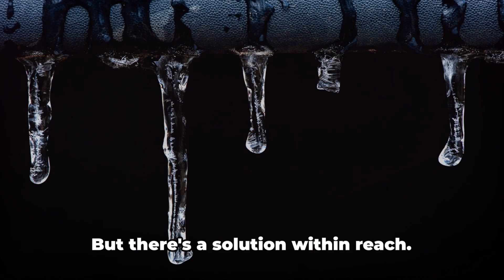Achillies Virginia Plumber Leaky Pipes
Amid the chill of winter, homes in the Achillies area face a hidden challenge that lurks within the walls: leaky pipes. These leaks, often occurring at pipe joints or as a result of corrosion, are not just a minor inconvenience. They're a ticking time bomb for potential water damage and spiraling water bills. The cold snap intensifies the problem, as freezing temperatures put additional stress on your plumbing, leading to more frequent leaks. But there's a solution within reach. Don't let the problem escalate, causing unnecessary damage and expense. If you're witnessing the telltale signs of leaky pipes, it's time to act. Don't wait for the problem to worsen. Ensure the integrity of your home's plumbing and protect your peace of mind. Make the call today and safeguard your home against the hidden perils of leaky pipes in the Achillies area.

Plumbing Services
Our plumbing technicians are highly experienced and will quickly diagnose and solve your plumbing issues. We offer reliable repair, replacement and installation services for a wide variety of plumbing systems and components.
 •          Emergency Services
 •          Repairs and Maintenance
 •          Drain Cleaning
 •          Replacement
 •          Installation
 Our features:
 •          Our service technicians are available 24 hours a day.
 •          We have 24-hour access to parts.
 •          Our service techs are all company employed (no subcontractors).
 •          You will always get a live person when you call. 24 hours a day, 7 days a week.